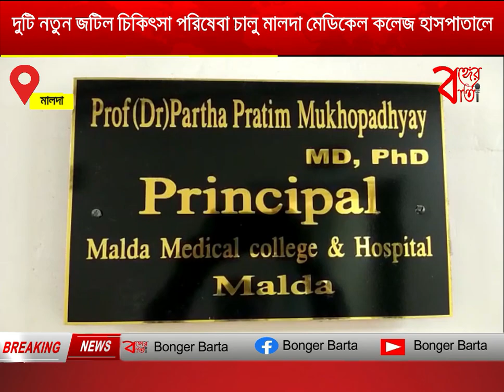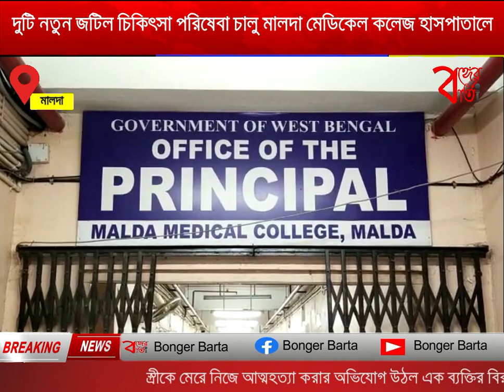দুটি নতুন জটিল চিকিৎসা পরিষেবা চালু মালদা মেডিকেল কলেজ হাসপাতালে